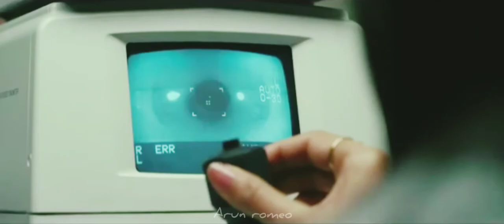Oru paadhi kadhavu | Mouna Raagam | ilayaraja